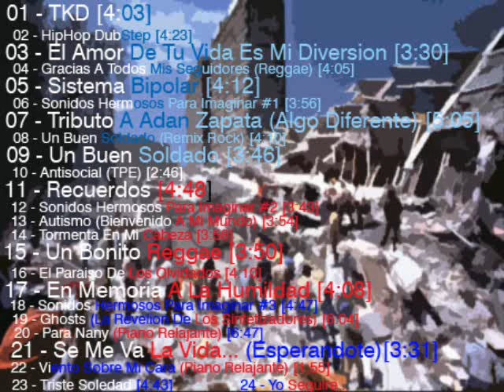Dj Tutis - Antisocial (Instrumentales 2013) Base De Piano Rap Reflexion - Raul Cano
TODO EL ALBUM EN MEDIAFIRE:
Una instrumental sencilla con una bueba harmonia, track 10.